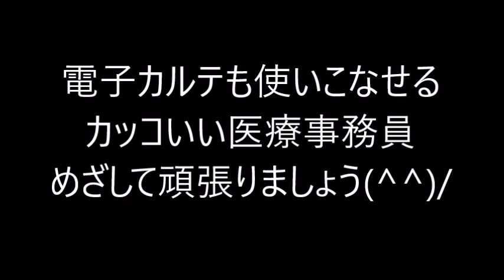電子カルテ授業中！！ NBC新潟ビジネス専門学校 医療秘書・事務学科 調剤薬局事務学科